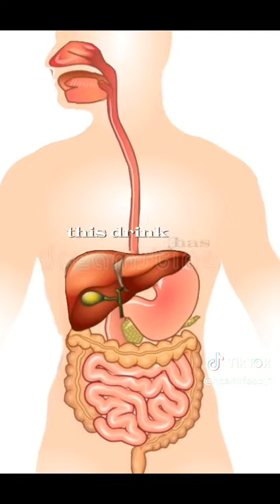October 29, 2023